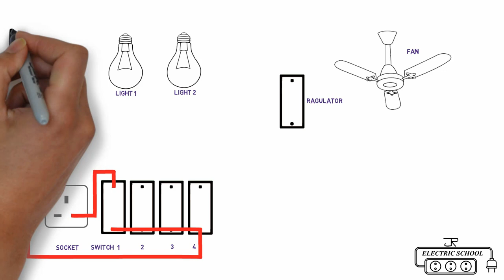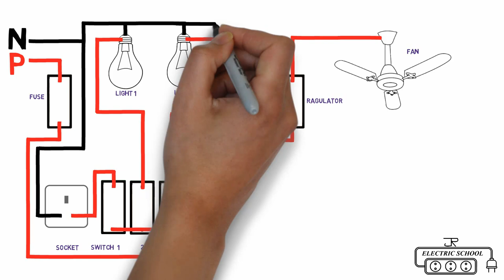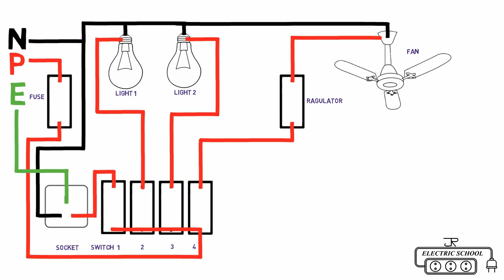house wiring switch board connection diagram electrical animation video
Electrical house wiring is the type of electrical work or wiring that we usually do in our homes and offices, so basically electric house wiring but if the factory  is a factory, they are also electrical wiring but it is not house. because 440+ volt are used in that house but 220 to 240 volts are used in our house wiring. and i hope you can learn how to do house wiring and what you can do through this video. electric house wiring is consists of an electrical wiring system that distributes energy to be used. in equipment and appliances around the house it is also involves the proper installation. and operation of the electrical outlets switches breakers meter base and different.